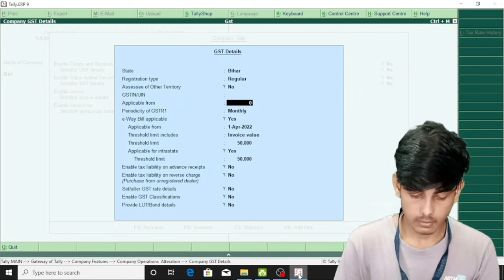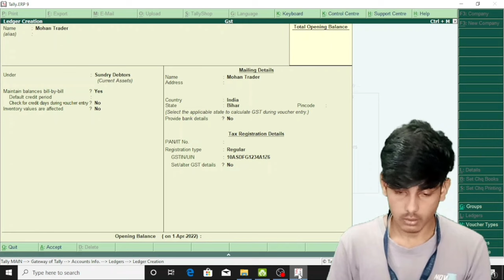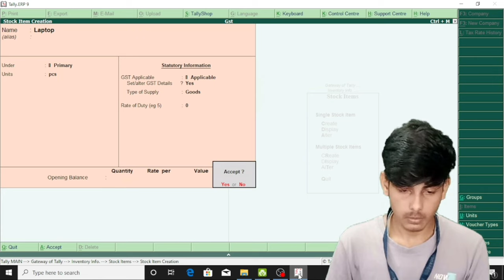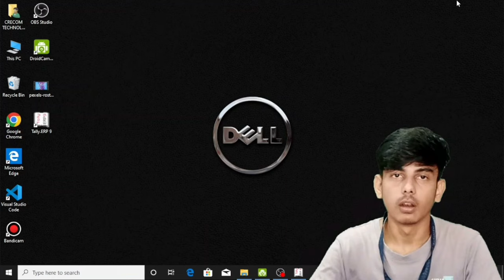ABOUT GST ?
GROUP NAME :- KINGS OF KARIMGANJ